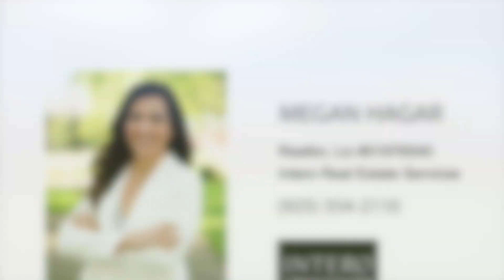248 FAIRMONT AVE VALLEJO CA